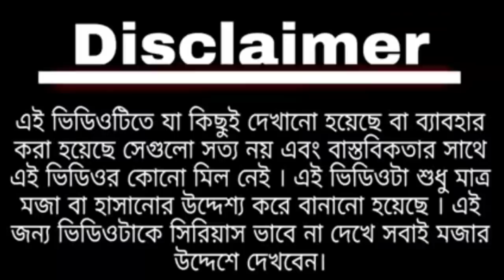KOMOLA NIRTO KORE THAMKIYA - কমলা নৃত্য করে | Modi and Mamata | Bengali Folk Song | Dance Cover